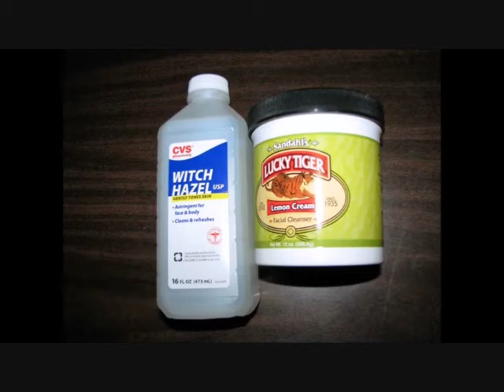GENERAL SUPPLIES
TO WHOM IT MAY CONCERN 5